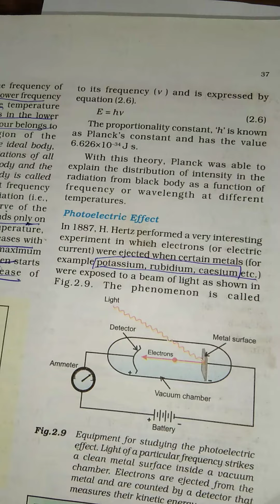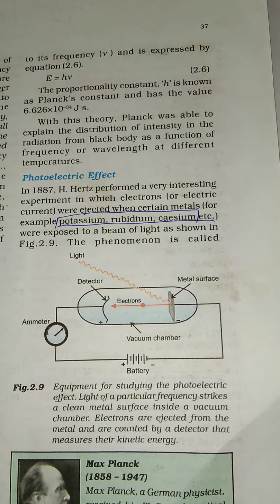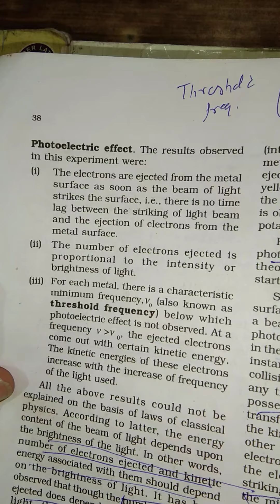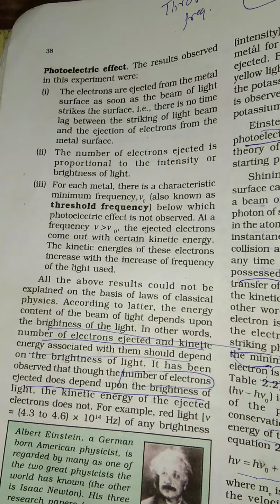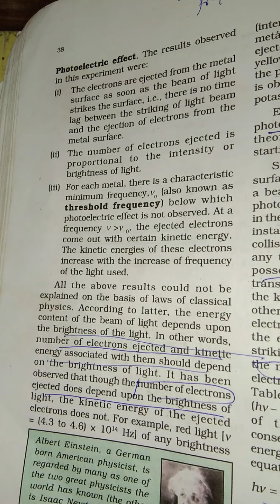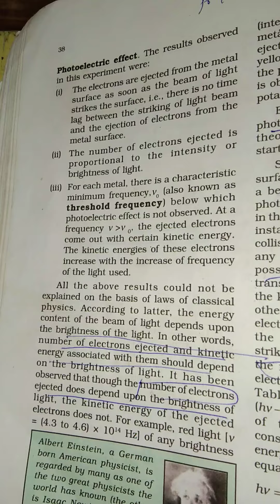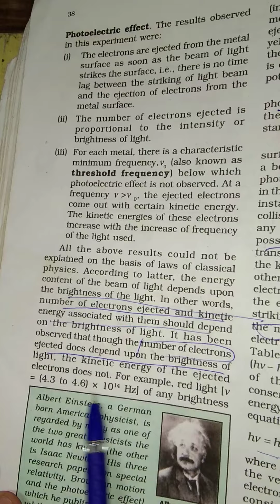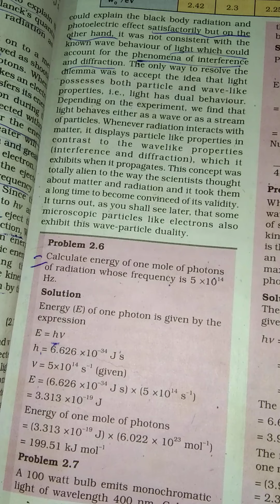Photoelectric effect chapter 2 class 12